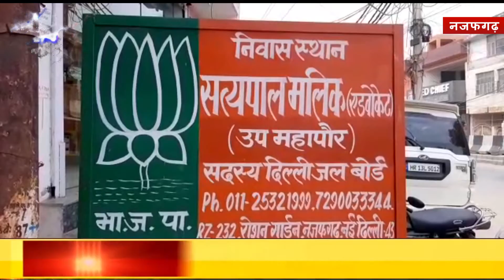झूठ और फरेब की राजनीती बंद करे AAP:- सतपाल मालिक l EXCLUSIVE Interview of SatpalMalik कहिये नेताजी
दिल्ली की सत्ता पर काबिज आम आदमी पार्टी हमेशा ही झूठ और फरेब की राजनीति करती रही है, और इसी के बल पर वह एक बार फिर भारतीय जनता पार्टी शासित दिल्ली नगर निगम को बदनाम कर इन पर कब्जा करना चाहती है, यह आरोप हैं भारतीय जनता पार्टी के दक्षिणी दिल्ली नगर निगम के बड़े नेता माने जाने वाले सतपाल मलिक के, देखिए सतपाल मलिक के साथ हमारा यह साक्षात्कार कहिए नेताजी ll